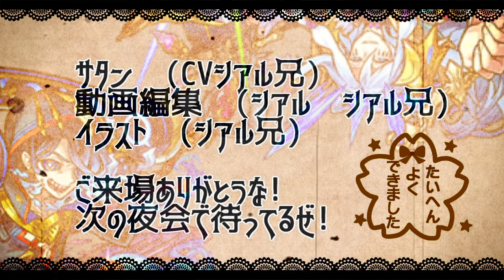【空閑遊真 艦隊】最強「SS」でコンプレックスをボコボコにするだけの動画【サタンの部屋】【モンスト】【轟絶】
小南桐絵　迅悠一　三雲修　雨取千佳　空閑遊真

▼twitterだぜ！
▼動画の詳細
　▻編集ソフト:AviUtl
　▻録画ソフト:DU RECORDER
　▻配信ソフト:Streamlabs OBS